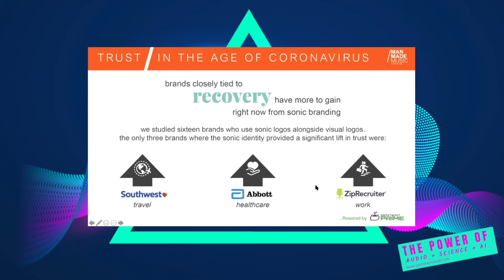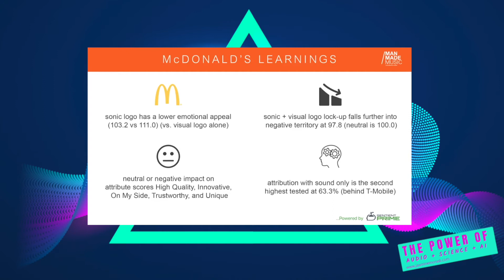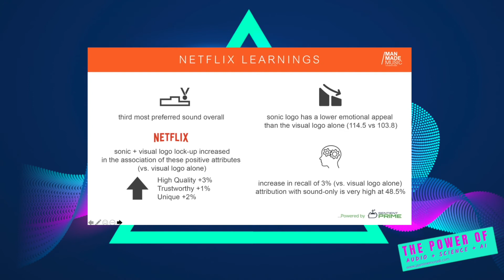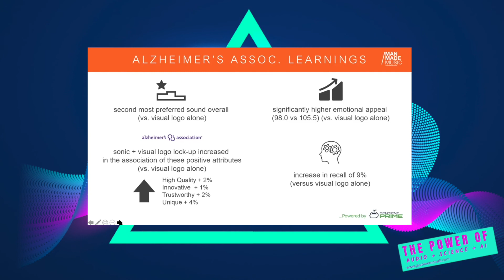★ Made Music Studio ★: Sound Branding in the Age of COVID-19 | Lauren McGuire ★ Audio Branding ★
"To brand leaders I would say when strategically approaching sound branding you need a really strong foundation. Music is motion and emotions". - Lauren McGuire

Podcast or vlog: The Power of Audio + Science + AI with Jasmine Moradi Spotify, Apple Music & Google Play) Episode 14: Made Music Studio’s SonicPulse® Research: How to evolve sound branding in the age of COVID-19 by measuring the subconscious impact of audio assets.

Soundbites:
#1 Lauren McGuire’s Career Journey on Becoming Leading Expert on Sound Branding.
#2 Fight, Flight, or Freeze: How We Respond to Sounds.
#3 Brands Want that Perfect Track, but Want to Pay the Cost of a Skoda Instead of a Ferrari.
#4 How Your Choice of Brand Sound Can Make or Break the Consumer Experience.
#5 Sound Branding in the Age of COVID-19 Needs to Evolve Otherwise Brand Sounds will come across as Tone-Deaf, Insensitive and Out-Of-Touch.
#6 Measuring the Subconscious Impact of Sound Is the Only Way to Improve Sonic Appeal & Drive Behavior!
#7 Stores Will Be Using Music to Make You Feel Comfortable, Safe and Provide a Positive Payment Experiment.
#8 How Made Music Studio is Designing and Measuring the Future of Voice, AudioUX and 3D Audio Sound.
#9 Lauren McGuire best Sonic Branding Practices to Brand Leaders on the New Now.

Lauren McGuire
President
Man Made Music